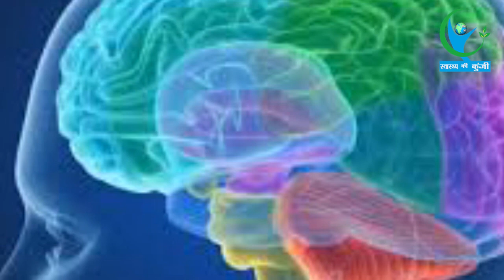जानिए क्या असर पड़ता है हमारे दिमाग पर अलार्म का ? देखिये पूरी Video | Alarm Effect On Brain